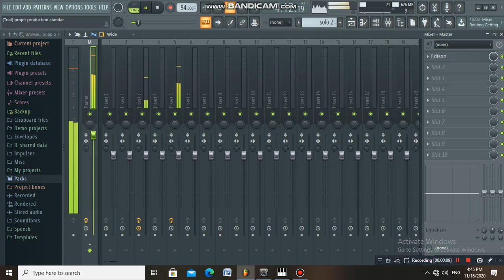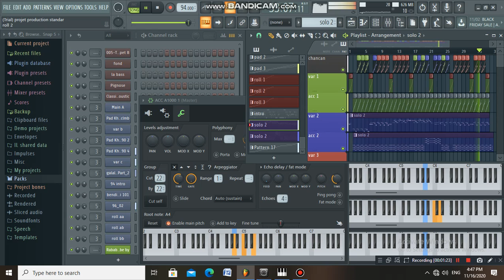INSTRUMENTAL rai bay imad pianest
موسيقى من انشائي
instru mental Rai